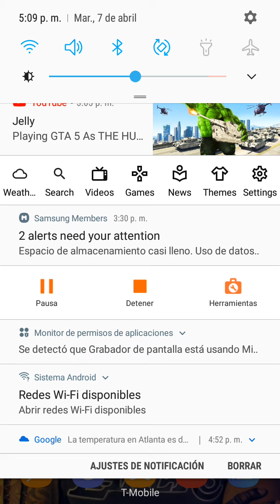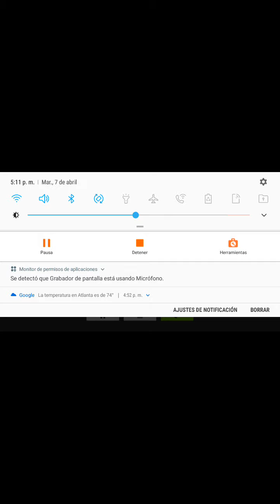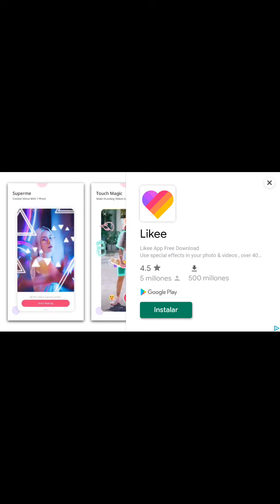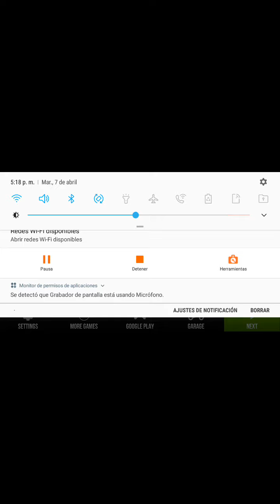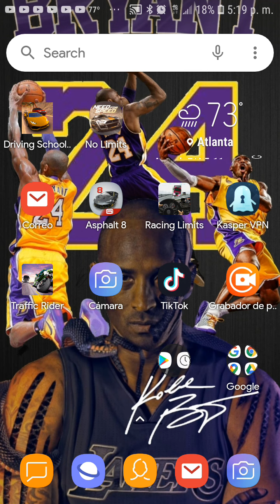Playing traffic rider *first gaming video*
Like a